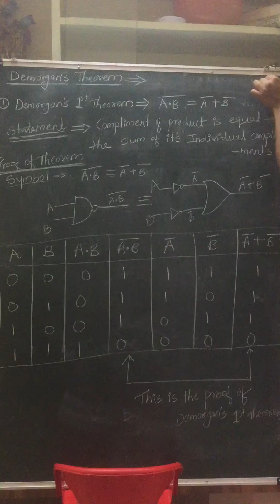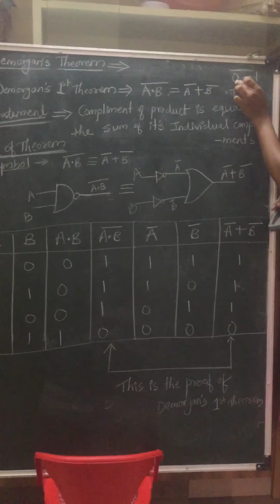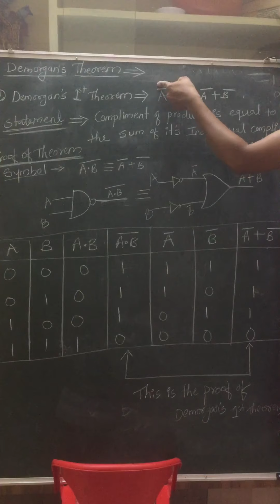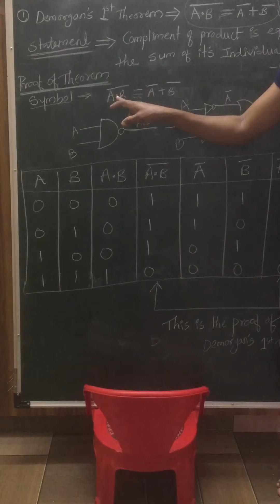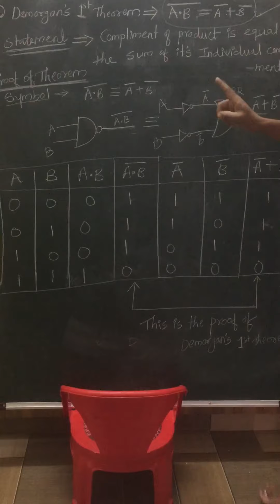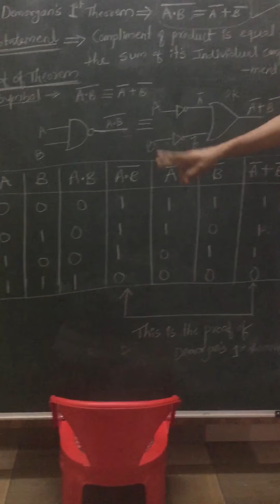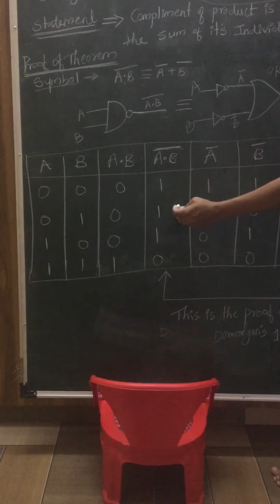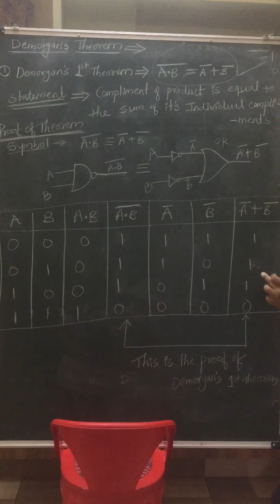Digital electronic part 3